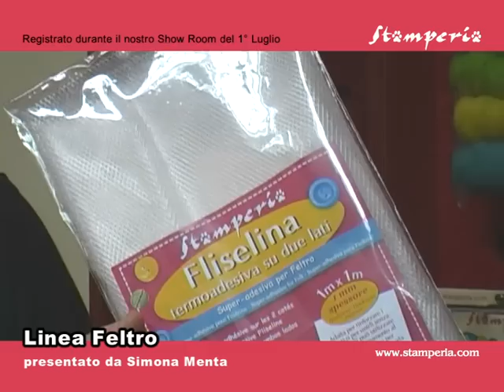Il Feltro Decor - by Stamperia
Tra le novità Stamperia per il Natale 2012 ci sono tante nuove fantasie in Feltro Decor. Scoprile tutte!